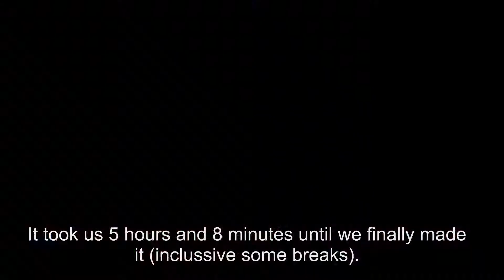Destiny: Skolas after patch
The first fight with Skolas after patch.

Das erste Mal Skolas nach dem Patch.